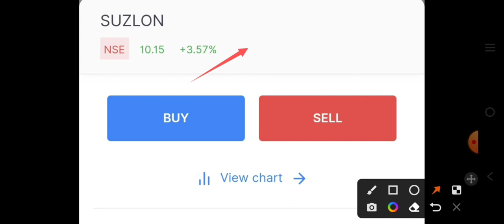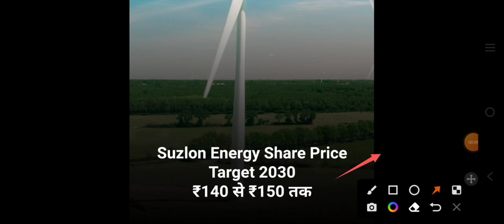बाजी पलट सकती है | suzlon energy latest news | suzlon energy Target price 2030 | suzlon energy stock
Vedanta का छोटा भाई सिर्फ ₹130 में मिल रहा है || Vadanta share latest news today | Best Penny stocks

penny stocks to buy now | penny stocks under 1 Vedanta का छोटा भाई सिर्फ ₹130 में मिल रहा है || Vadanta share latest news today | Best Penny stocksrupees | best penny stock to buy now for long term

today

smkc